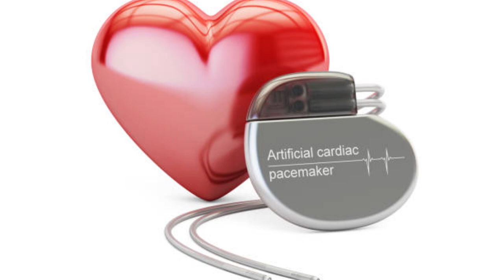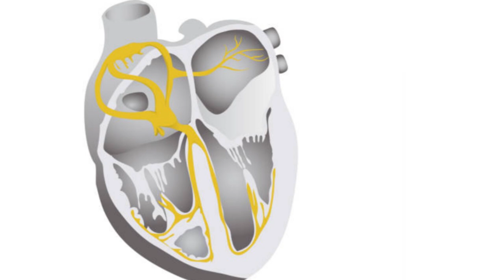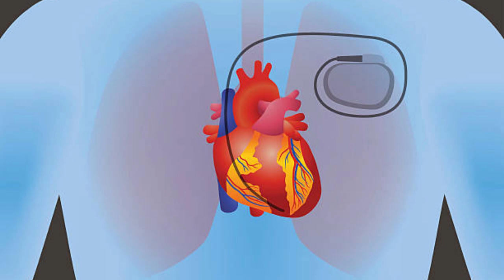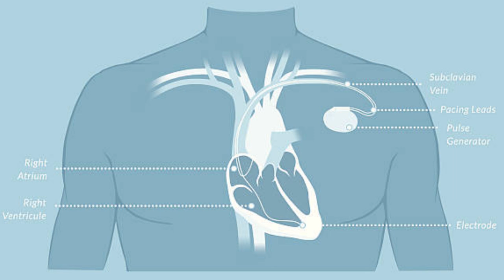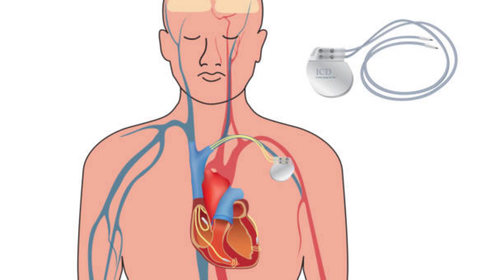Pacemaker malayalam|Heart palpitations malayalam|Nenjidipp|Slow heart rate malayalam|Dr.Praveen SV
Dr. Praveen SV
Consultant Interventional Cardiologist
Trivandrum